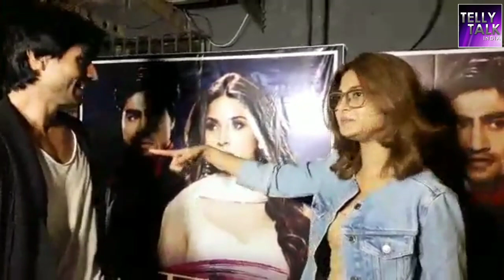Jennifer Winget & Harshad At Bepannaah's 100 Episodes Grand Celebrations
TV star Jennifer Winget and Harshad Chopda talk about their show completing 100 Episodes. They also talk about playing Zoya & Aditya on-screen, fun on the set, difficult scene, future of the show, will the show complete 1000 episodes and more. They also have a message for all Bepannaah fans  on the occasion of the show completing 100 episodes. Watch what they had to say.